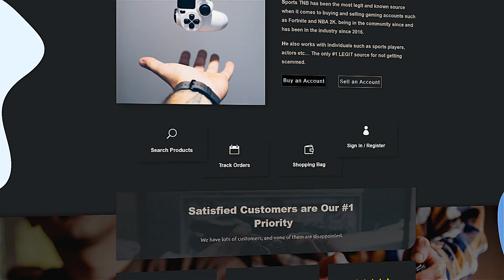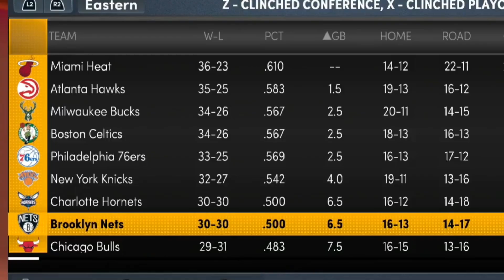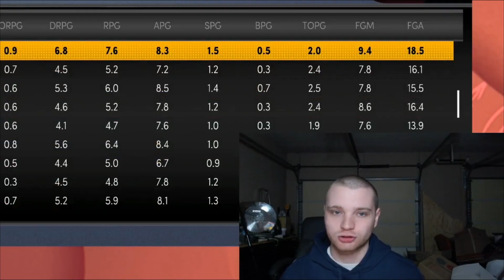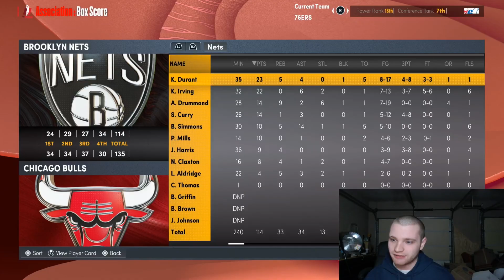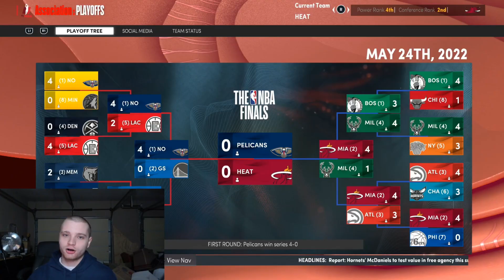Putting James Harden On Every Team, EXCEPT The Nets! - NBA 2K22 Next Gen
Buy stacked 2k accounts here!!

Trading James Harden to EVERY NBA team except the Brooklyn Nets!! This was insane!

Today on NBA 2K22 Next Gen PS5 we are taking James Harden and putting him on every single NBA team except the Brooklyn Nets and simulating a season! So we will have James Harden on the 76ers, Bulls, Lakers, Knicks, and EVERY other team!!

Yes, this is related to Stiannis Curkounmpo. Also maybe Rebuilding The Wizards because they suck? We also tried to score with Kobe Bryant in Every NBA 2K and what if James Harden was traded for Ben Simmons. We also started 0-41, then won a championship, and rebuilt 2 teams at the same time! We also turned off injuries in the NBA, that was wild. Do you think about the 99 overall giants vs 0 overalls? You also must think about 5 players who are BAD in the NBA but good in NBA2K. We also put all 30 NBA teams into a tournament!